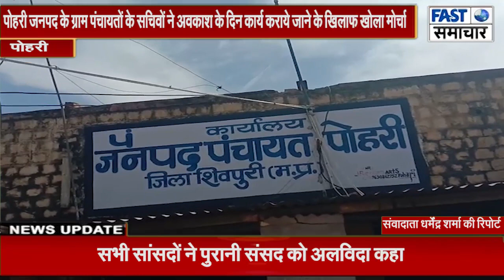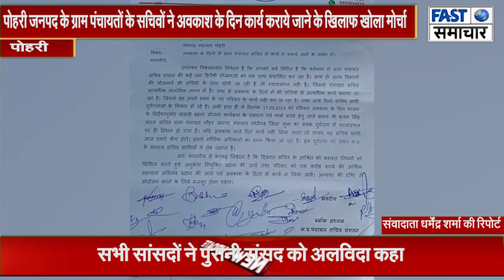अवकाश के दिन कार्य कराये जाने के खिलाफ खोला मोर्चा,सभी सचिवों ने जनपद सीईओ को सौपा ज्ञापन